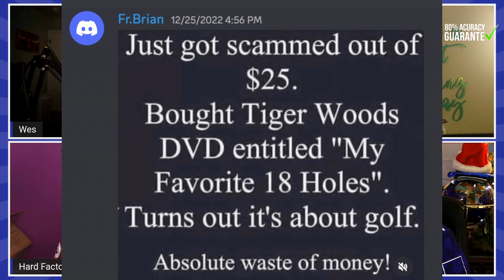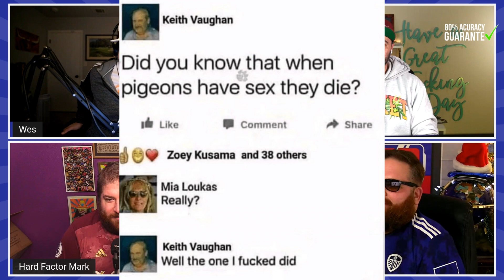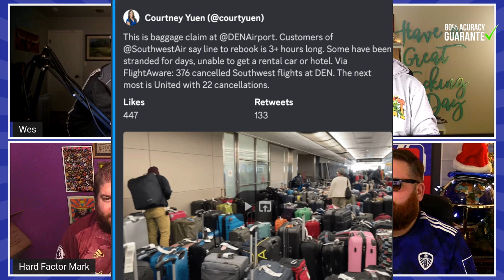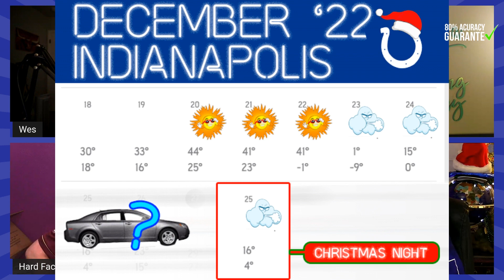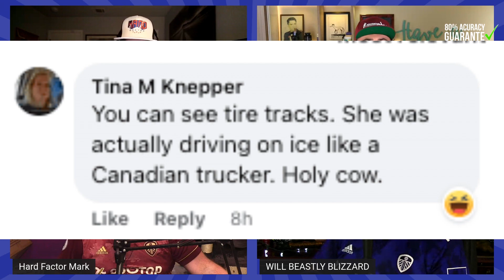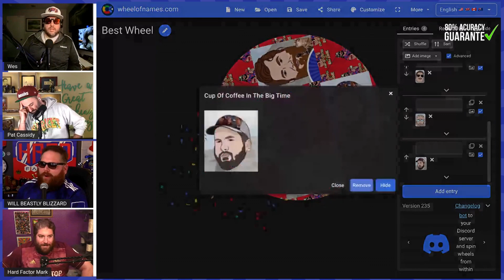Can the Frozen-Over Canal in Indy Support a Car? Local Woman Finds Out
Did you know Indianapolis has a canal system downtown? Did you know that during winter months the canals are known to freeze over? Did you know if you’re hammered on a holiday a frozen canal can be easily mistaken for a shiny road?

00:00:35Intro + Leads United Potential regulation
00:03:30Special Guest on the show + daycare shenanigans

00:06:10Joke of the day: Tiger Woods
00:06:45Joke of the day: Pigeon Sex + ‘Still f*cking that chicken?’
00:08:15Southwest airlines chaos
00:13:30Economy: Manufacturing downturn
00:15:05iPhone Crash detection is f’d: it’s now going off at ski resorts
00:18:40Russia’s second richest person ‘falls out window’ at luxury hotel
00:21:40George Santos finally came out...and said the truth
🥛 Cream of the Crop 🥛
00:26:40Waffle House brawl in Austin, Texas?

🇰🇷Listen Up Men of South Korea👅
00:31:10South Korea lifts ban on imported sex dolls

⚡Bad News Lighting Round⚡
00:38:10Boxing day banter
00:40:05‘Twitter Files’: Covid misinformation tagging abuse exposed
00:42:00Piers Morgan hacking - Messi Goat, bad mouthing the queen
00:44:40Mariachi band stranded stuck in Nebraska
00:47:10UFO sighting at Las Vegas
00:48:10Eastbay closing for good at the end of 2022
00:50:15Bodega snake infestation
00:51:00UK ax attack

🚗 A Car Drives Onto a Frozen River…🥶
00:54:00Can the Frozen-Over Canal in Indy Support a Car? Local Woman Finds Out

Go to store.hardfactor.com and support the pod with some incredible merch

Follow Hard Factor on Instagram, Twitter, TikTok, and Facebook

Hard Factor